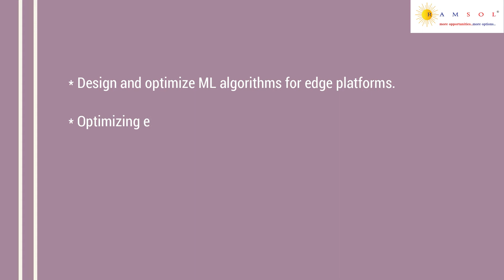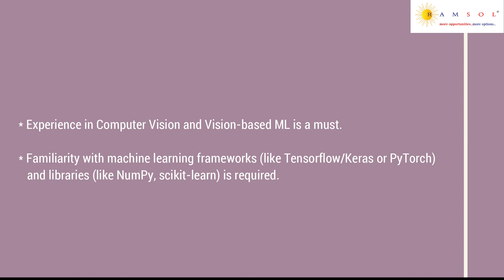Machine Learning Engineer | Project Engineer | ML Engineer Jobs | Python | Embedded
We have summarized the job description with the skill sets needed to apply for the job. The job ID for this job is SeniorMLEngineerECS06.

If you wish to apply for the earlier job videos, the ID's are MLEngineerECS05, ITDesktopSupportRI06, ComputerVisionECS04, MarketOfficerCM11, DesignEngineerHIP01, JavaBackendDeveloperSC74, ERPAnalystRI05, ReliabilityEngineerLI13, and CloudArchitectNS13.